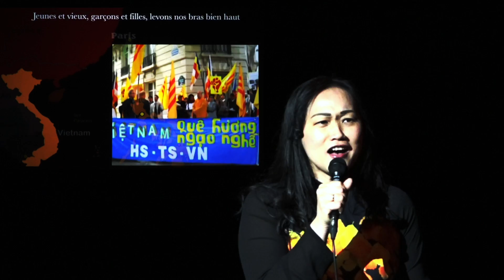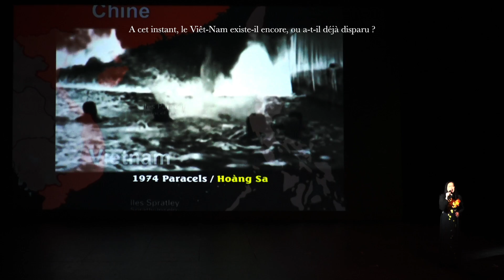Bài Hát - Chant "Việt Nam Tôi Đâu" - Tết THSV Paris AGEVP 18-3-2018